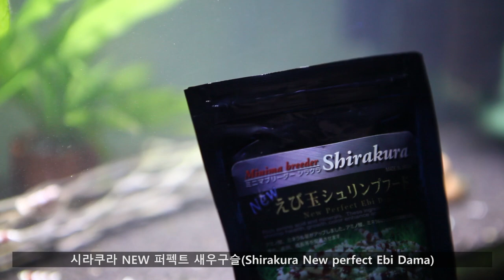시라쿠라 NEW 퍼펙트 새우구슬 먹방(Shirakura New perfect Ebi Dama feeding)